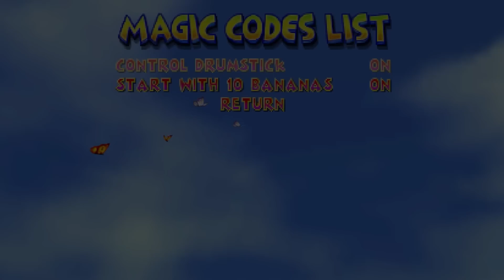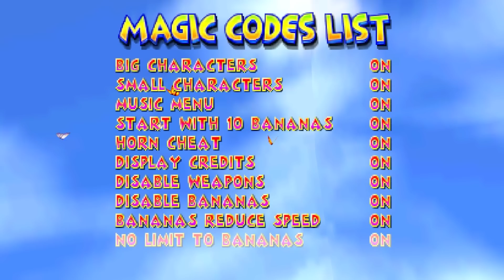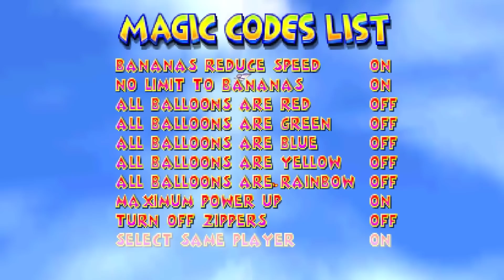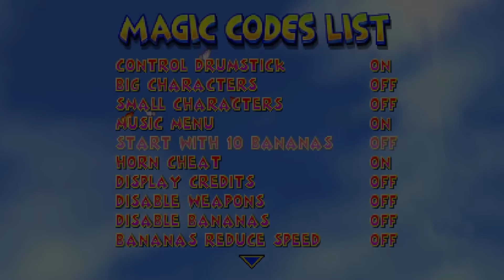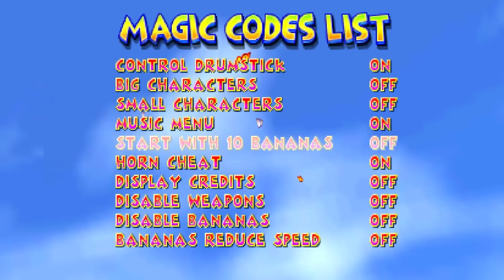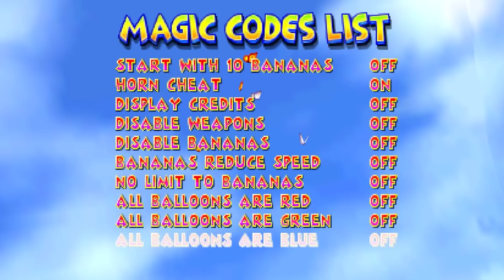DIDDY KONG RACING # 09 🎈 Wizpigs wahnwitzige Schnitzeljagd!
Let's Play Diddy Kong Racing - Part 9 - Wizpigs wahnwitzige Schnitzeljagd! [HD • 60fps • Widescreen • 100% • Deutsch]

➜ INFORMATIONEN ÜBER DIESE EPISODE:

In diesem Part gesehene Rennen / Strecken / Herausforderungen / Complete Playthrough in this Part:
• 0:00 Boss: Wizpig
• 8:29 Let's Party!
• 10:29 Credits
• 13:12 Unlock Drumstick
• 16:10 Unlock Future Fun Land / Übermorgenland
• 18:09 Magic Codes

➜ INFORMATIONEN ÜBER "DIDDY KONG RACING":

Das britische Entwicklerstudio Rare gewann zu SNES-Zeiten vor allem wegen der "Donkey Kong Country"-Trilogie an Popularität und Anerkennung. Doch auch in der frühen Ära des Nintendo 64 geizte Rare nicht mit Top-Titeln: Der Ego-Shooter "GoldenEye 007" ist bis heute beliebt, "Blast Corps" strotzte nur so vor Ideenreichtum und "Banjo-Kazooie" konnte sogar "Super Mario 64" das Wasser reichen. Nebenbei plante Rare, ihre Rennspielserie "R.C. Pro-Am", die zuvor Games für das NES und den Game Boy hervorgebracht hatten, wiederzubeleben und mit "Pro-Am 64" und dem neuen Hauptdarsteller Timber Konkurrenz für die "Mario Kart"-Serie zu liefern. Shigeru Miyamoto schlug Rare dann doch vor, Nintendo-Charaktere zu benutzen - Womit Rares quasi größter, "eigener" Nintendo-Charakter Diddy Kong der namensgebende Titelheld wurde und Timber zum Nebencharakter degradierte.

Im November 1997 erschien "Diddy Kong Racing" in Japan, den USA und Europa, um zum N64-Weihnachtshit zu werden. Tatsächlich stellte man "Mario Kart 64" objektiv klar in den Schatten: Mehr Strecken, mehr Fahrer, mehr Modi, ein Abenteuermodus mit Oberwelt, Unlockables, Collactibles und Bosskämpfen, darüber hinaus Sprachausgabe, Polygone statt Bitmaps, buntere Grafik und fetzigen Soundtrack. Doch vor allem beschränken sich die zehn Fahrer Diddy Kong, Banjo, Conker, Timber, Crunch, Bumper, Tiptup, Pipsy, Drumstick und T.T. nicht nur auf autoähnliche Karts, sondern verfügen auch über Hovercrafts für schwammige Wasserrennen und fliegen mit Doppeldecker-Flugzeugen auch durch die Lüfte, um die Bosse Tricky, Bluey, Bubbler, Smokey und das fiese Schwein Wizpig in Rennen zu schlagen. Typische Grand Prix und Multiplayermodi obendrauf.

Neben den Geheimnissen und Herausforderungen auf der Oberwelt bieten die fünf Welten jeweils vier Strecken, die es auf normale Weise, mit acht Silbermünzen und im Trophy Race zu gewinnen gilt, um weiterzukommen. Nach den Time Trials spielen wir dann das ganze Spiel noch einmal mit dem schwereren, spiegelverkehrten Modus "Abenteuer 2". Ein großer Spaß, den das Videospielmagazine N-Zone damals als "das beste Videospiel aller Zeiten" betitelte. Über die DS-Umsetzung "Diddy Kong Racing DS" von 2007 lässt sich streiten und die geplante Fortsetzung "Donkey Kong Racing" für den GameCube wurde nie Realität, als Microsoft Rare aufkaufte.

• Vollständiger Name: Diddy Kong Racing
• System: Nintendo 64
• Deutschland-Release: 21. November 1997
• Genre: Rennspiel / Funracer / Multiplayer / Adventure
• Altersfreigabe: Ab 0 Jahren

★ Viel Spaß mit Let's Play "Diddy Kong Racing"! ★